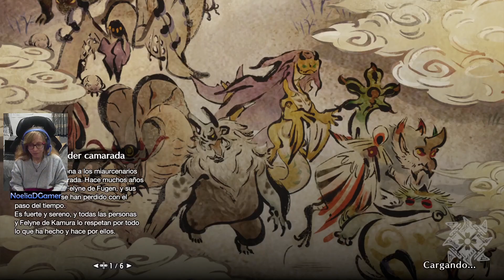Monster Hunter Rise CAP 10 Cazamos a un BARROTH | Misión Frenesi.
Horario de la semana del mes de Enero:
*Lunes y Martes serie de Resident Evil 4HD
*Miércoles y Jueves serie Monster Hunter Rise
*Viernes y Sabado serie de Elden Ring
*Domingo Dark Souls III
Espero que os guste este horario de juegos y que le deis apoyo y que disfruteis ^^